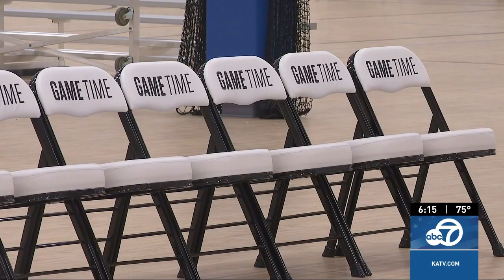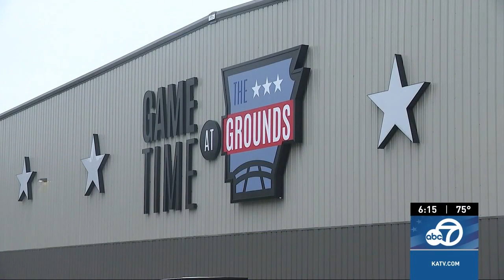Massive multisport complex, Game Time at the Grounds, opens doors in the City of Cabot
The over 128,000 sq. ft. facility is one of the largest in Central Arkansas and was voted in by Cabot residents back in 2021.